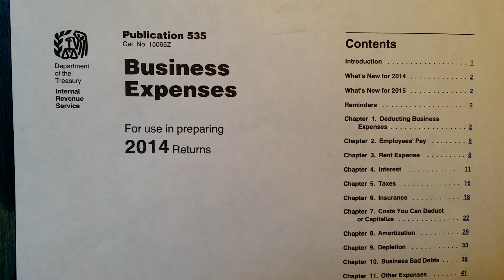Where To Find Tax Information For The Oil And Gas Industry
This video tells you where to find IRS information for the Oil and Gas Industry.